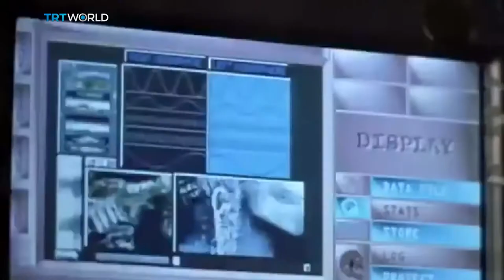5 films that changed science-fiction | Cinema | Showcase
It's agreed that Star Wars marked a milestone in film history. Back in 1977, the pulpy, space-opera managed to dramatically change the course of science-fiction. To celebrate the latest installment of the series, Showcase put together a list of films that helped reshape and redefine sci-fi cinema.